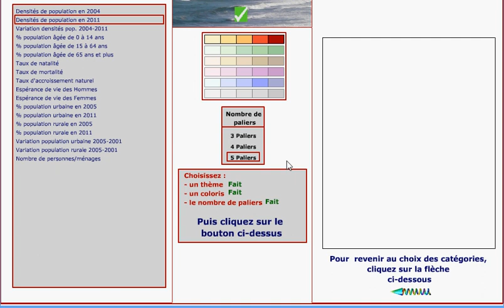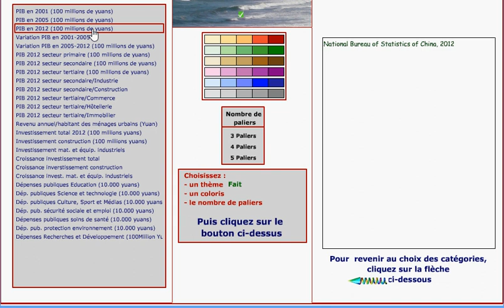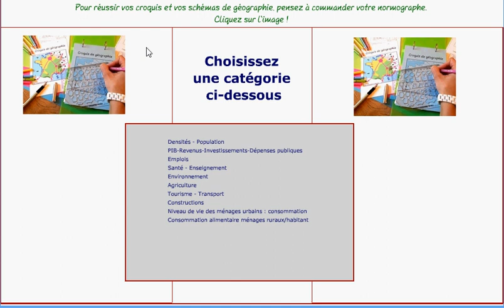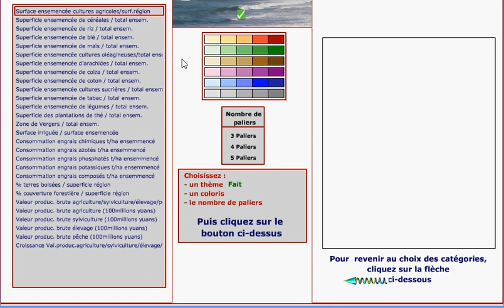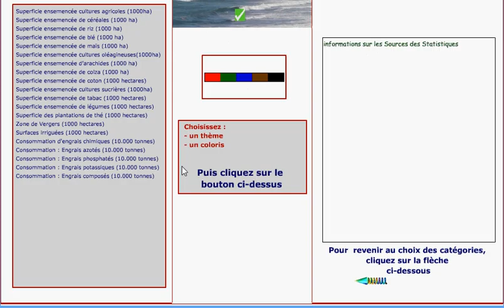CHINE SDLV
De la carte au schéma et au croquis de géographie grâce au logiciel Carto_Flash_SDLV CHINE.
Préparez vos cours, faites vos révisions avec le Carto_Flash_SDLV CHINE.
Un logiciel complet : création de cartes thématiques, de cartes à figurés proportionnels, superposition de couches pour mieux comprendre le territoire. et, vous pouvez même dessiner par dessus pour créer des schémas de géographie.
Un véritable plus pour vos cours : une vraie carte des reliefs en couche !
Tout en un, indispensable pour un bon cours de géographie, facile, très facile à mettre en œuvre. Regarder c'est déjà l'adopter !